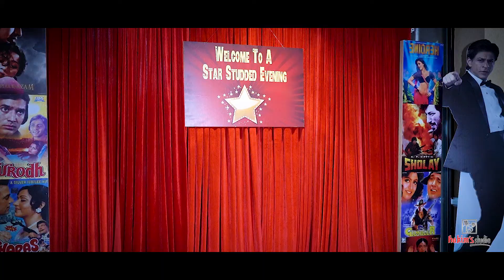EPIC first dance on Drone inside Hyatt Regency Atlanta // Indian Wedding Film - Nikhiil & Ravina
Reception Venue | Hyatt Regency Atlanta
Sangeet Venue | Sonesta Gwinnett Place-Atlanta
Civil Ceremony Venue | Lake Lanier Islands
Entertainment | GTB Productions Sahib Chahal
Decor | The Events Designer  S.A, Hassan P.
Event Management | Shazal Tahir
Planner & Sister | Neha Lalani
Catering | Cafe Bombay Indian Bistro & CB Catering, Ricky Walia Catering & Events
Makeup | Atlanta Makeup Artist, Sumiyah Simjee
Makeup | Rabia J Beauty
Hair | Brides & Grooming
Photo & Film | Hakim's Studio
Creative Director | Mairaj Hakim Manji
Couple | Nikhiil Lalani & Ravina Babani
Cake | Inspirations Unlimited
Wardrobe | DHU-L-FAQAR Sushma Patel Vinayfashiondxb David's Bridal
Henna | Design by Hasina